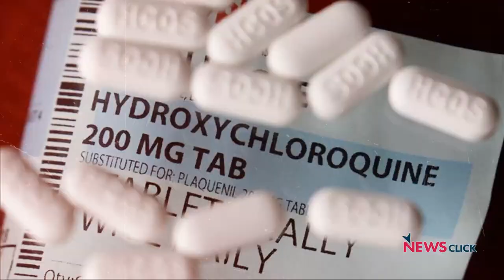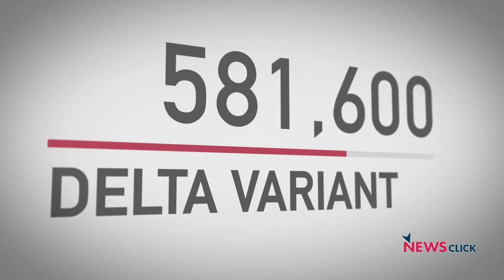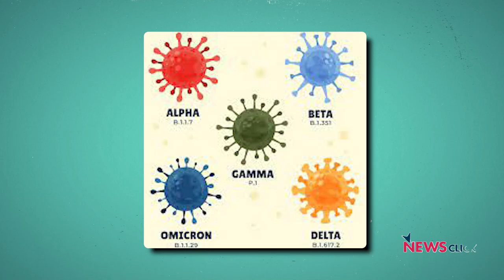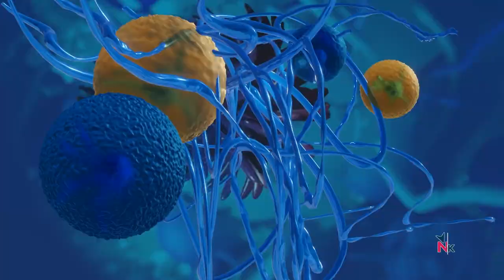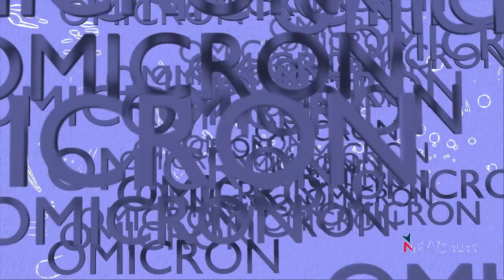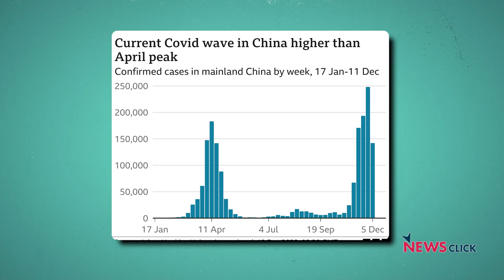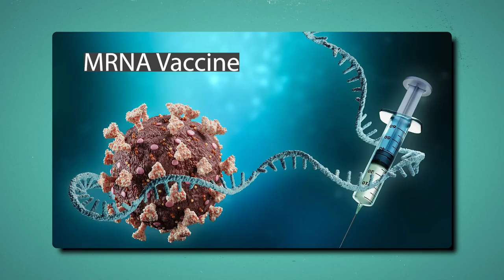What is Up with the New Covid Variants and How Dangerous are They?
China and the US are among the countries that have been affected by the new COVID variant. NewsClick Editor-in-Chief Prabir Purkayastha talks to immunologist Dr. Satyajit Rath about these variants, their impact, and what it means for public health authorities.